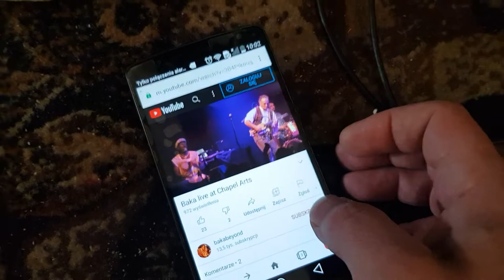Ćwiczenia rytmiczne z orchèstra Baka cz.6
Mój ptaszek